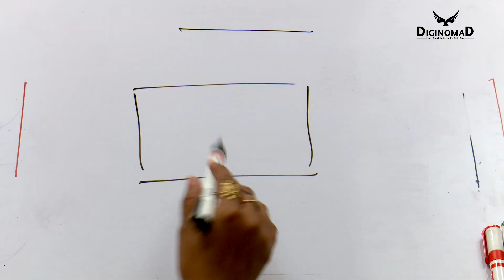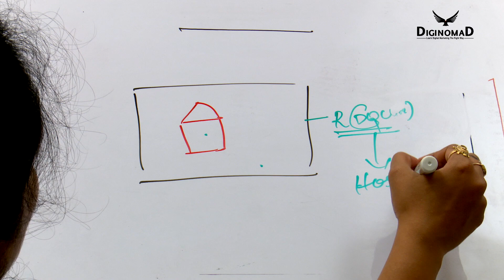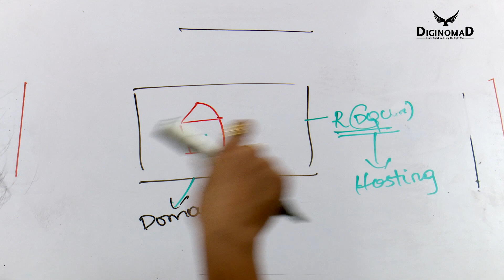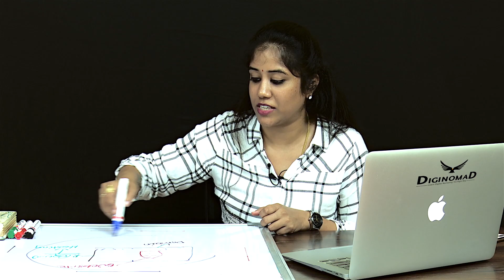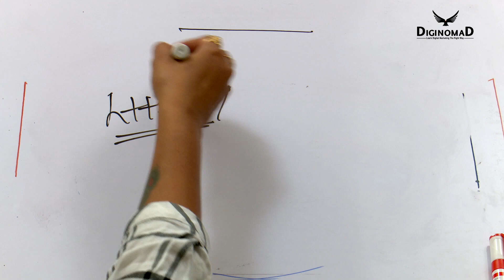What is Hosting? how exactly should you choose your hosting by DiginomaD Sravani Asuri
I am Sravani Asuri from Hyderabad, India.
In the above video, Things we should understand while buying hosting is explained by Sravani Asuri.

 You will be understanding everything that is designed in a proper manner to learn Digital Marketing. DiginomaD is a one-stop solution for learning and implementing Digital marketing for your business.